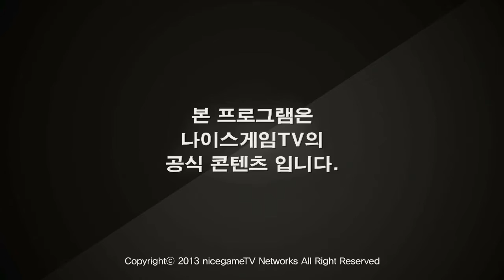130807 흐규흐규 시즌2 8화 3부 상